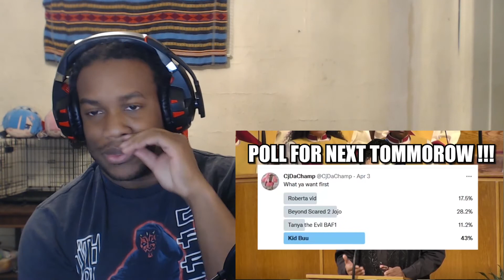More like the God of Black Air Forces | MAJIN BUU THE ULTIMATE MENACE reaction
My freakin' microphone is louder than my old ones!